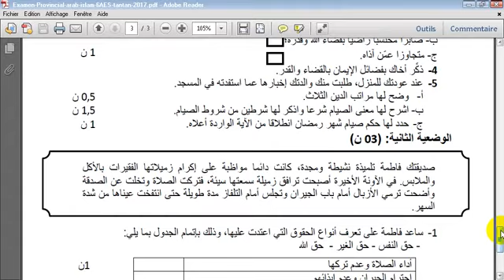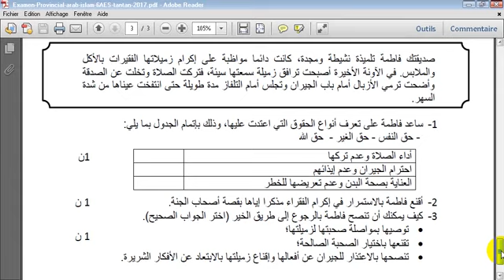الاستعداد للامتحان الموحد مادة التربية الاسلامية للمستوى السادس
تقنيات الاجابة على الامتحان الموحد
التدرب على الاجابة للامتحان الموحد